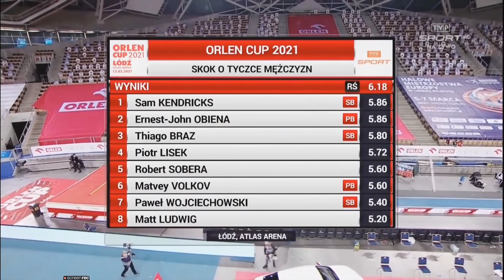Ernest John Obiena - Philippines Olympian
Ernest John Uy Obiena is a Filipino pole vaulter. Before breaking the Asian Athletics Championships record, he held the Philippine national record in pole vaulting with a record of 5.55 meters which he accomplished on April 29, 2016 at the 78th Singapore Open Championships in Kallang, Singapore.